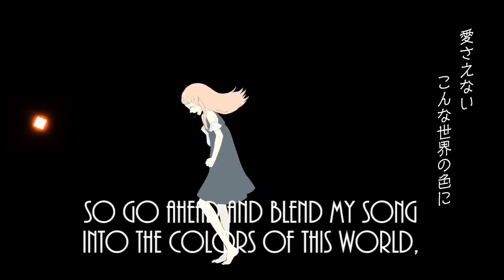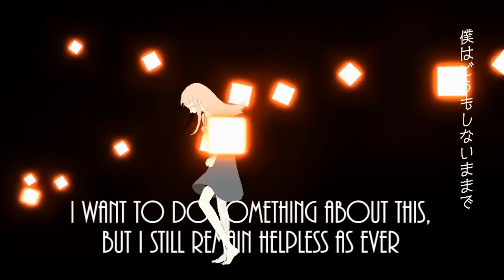メリュー(eng ver.) - reirei (cover)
n-bunaさんの「メリュー」を英語で歌わせて頂きました。

reirei

Original. n-buna

mix. まいっか様

encode.  筆まめ様